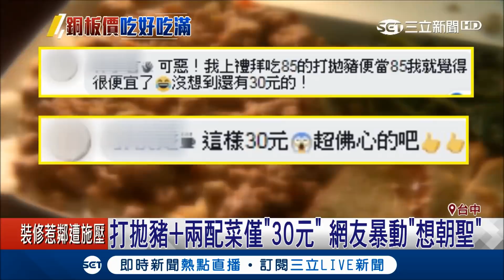正港銅板價便當!打拋豬+2配菜只要30元 台中便當店俗到不可思議網友想朝聖│記者朱淑君 吳伊哲 張展誌│【消費報你知】20181014│三立新聞台